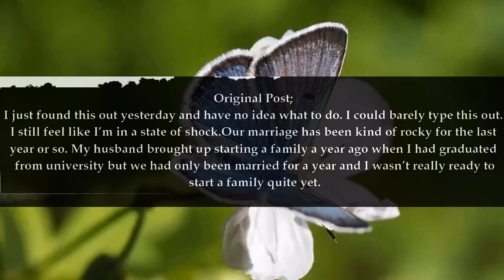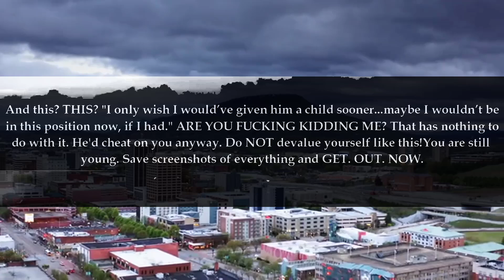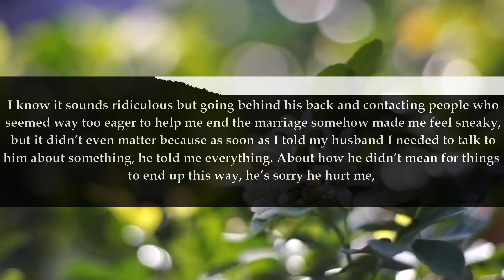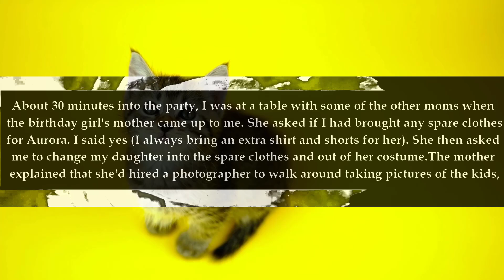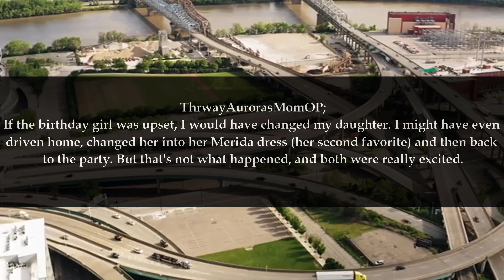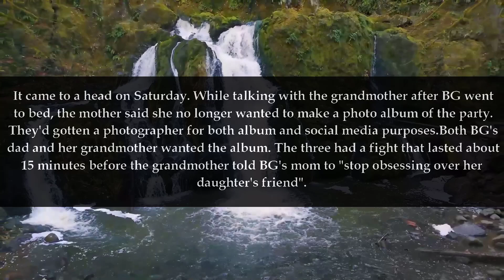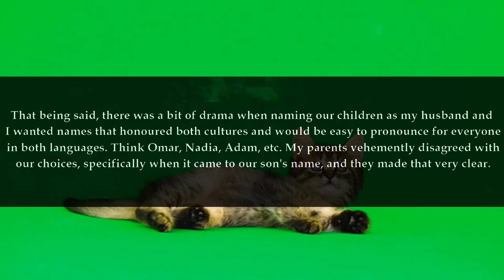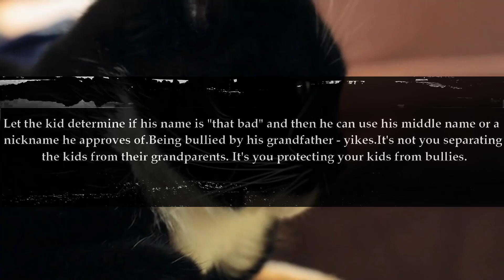Husband Had A Baby With Someone Else Because I Was Not Ready To Have One Reddit Stories